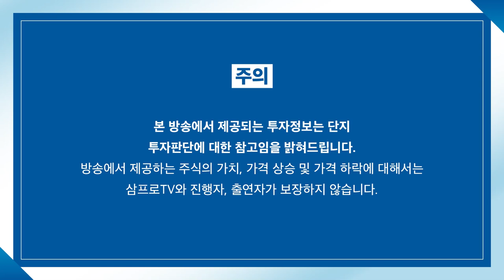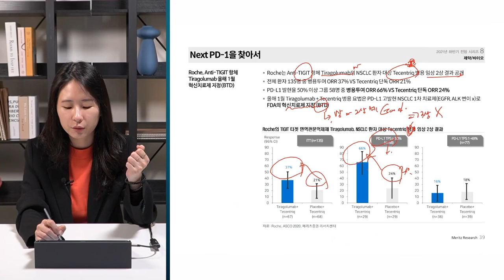[뉴스3] 후판값 급등에 허리 휘는 조선업…한국조선해양 적자 8973억